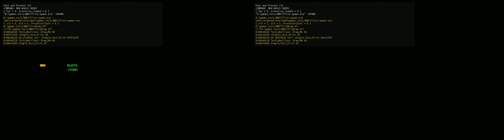CNWO 2P SIDES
obs forgot how to record audio. had to close it and record yet again... y
shall we test 3rd LAN player?